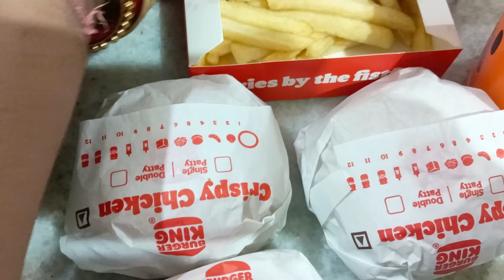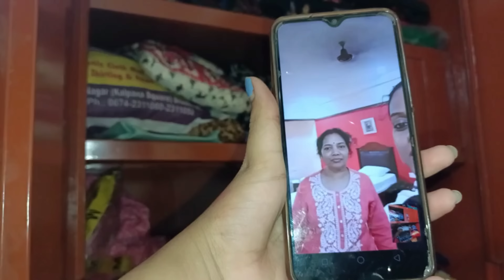ଏମିତି vlog ଜଦି ଦେଇ ଥାନ୍ତି,camera ସାମ୍ନାରେ ଖାଇଲେ ଆଜି ବହେ ଗାଳି।ଚିକେନ ଚିପା ହଉଛି।